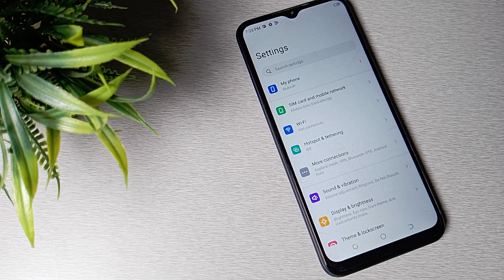How to pair WiFi in Tecno Spark 8T mobile in hindi setting